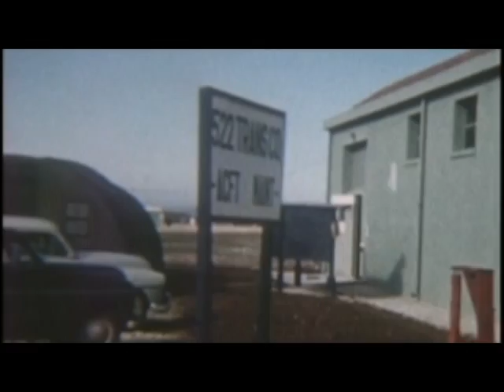Boscomantico Army Airfield Verona Italy 1959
This a video made from several 8 mm movie reels taken by Rodger Tubbs while he was station at the US Army Airfield Boscomantico near Verona, Italy in 1959. There are some great shoots of several on the Army Aircraft from that period. This is a nice memory maker for all those who have ever been stationed at Boscomantico.